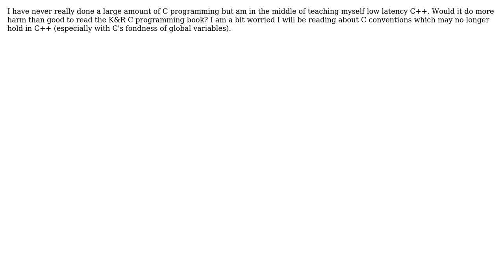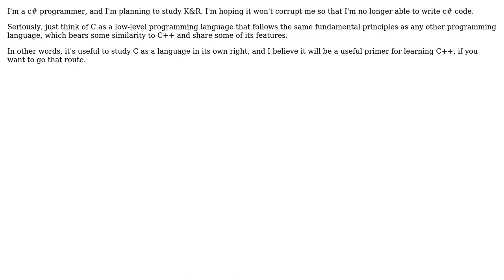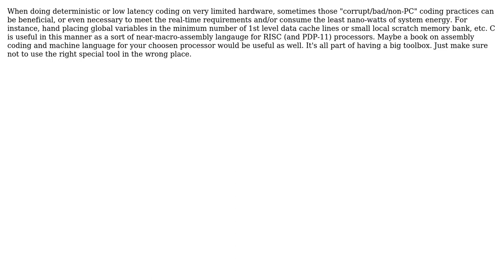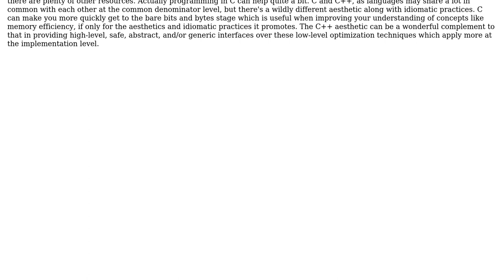Software Engineering: Read K&R before learning low latency C++? (5 Solutions!!)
Software Engineering: Read K&R before learning low latency C++?

With thanks & praise to God, and with thanks to the many people who have made this project possible! | Content (except music & images) licensed under CC BY-SA | Music | Images & others | With thanks to user user997112 user Robert Harvey user Mike Dunlavey user hotpaw2 and the Stack Exchange Network Trademarks are property of their respective owners. You are responsible for your own actions.